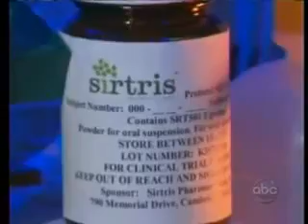What is Resveratrol Seen on 60 Minutes)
Comprehensive, unique, and standardized Resveratrol blend of powerful longevity Polyphenols:

Featured medical ingredient in US Television shows, Magazines, and Newspaper:

1. Japanese Knotweed
2. Premium Red Wine Extract
3. Grape Seed Extract
4. Concentrated Red Wine Powder (w/o the alcohol content)

"Enjoy a Longer and Healthier Life"
RestorLyf is a food supplement specially formulated to prolong one's life! Regular intake can protect your heart, prevents inflammation and protects the mitochondria, the powerhouse of every cells. When these parts of the body are protected, a person may achieve longer life!

In the scientist experiments, anti-cancer, anti-inflammatory, anti-diabetes, arthritis control and other beneficial cardio-vascular effects of resveratrol have been reported. Research also indicates that antioxidants can significantly reduce cell damage.

Dr Sinclair has found out that resveratrol increases the production of a protein called SIRT1, which may increase human lifespan dramatically.

It may have a host of beneficial health effects, such as Anti-aging, antiviral, neuro-protective, anti-inflammatory, improved athletic endurance, life prolonging effects, and according to a recent report resveratrol supplements may reverse the dangerous buildup of fat in the liver caused by alcohol abuse.

RESTORLYF product from AIM Global
PHP 1,500 per box with 30 capsules